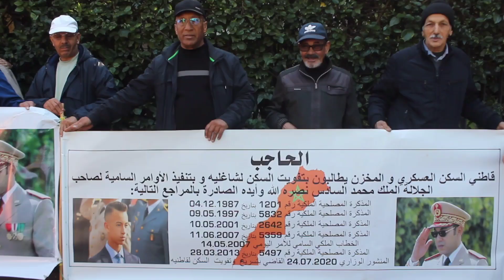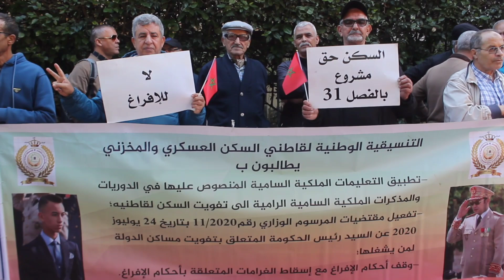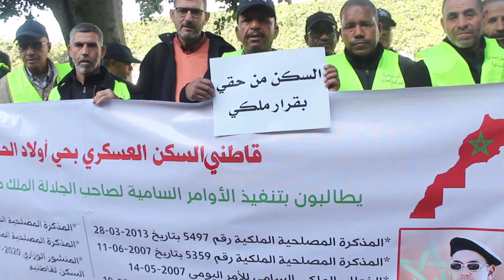قدماء المحاربين وعائلات الشهداء يحتجون على قرار إفراغهم من مساكنهم: فين غادي نمشيو